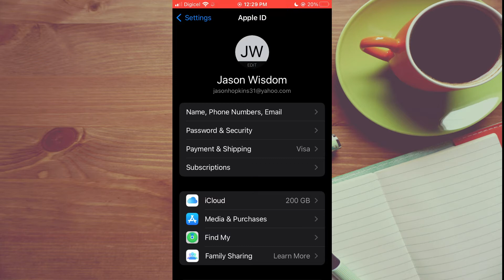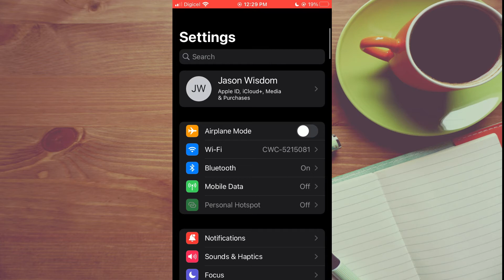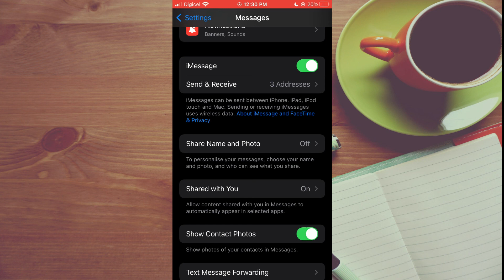HOW TO DIVERT MESSAGES FROM ONE NUMBER TO ANOTHER ON IPHONE 2024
HOW TO DIVERT MESSAGES FROM ONE NUMBER TO ANOTHER ON IPHONE